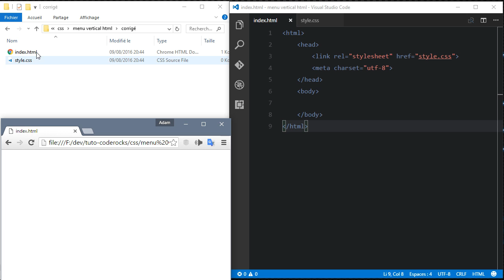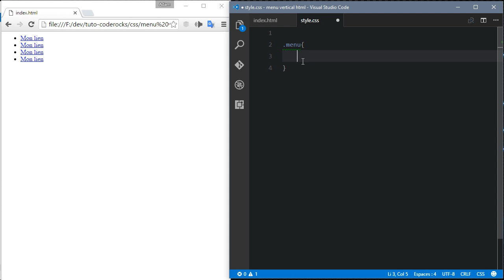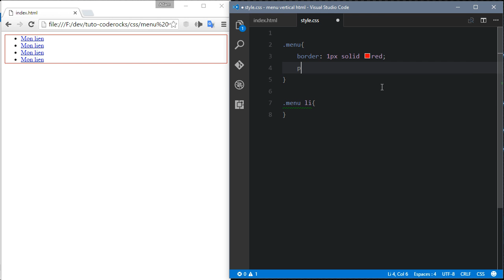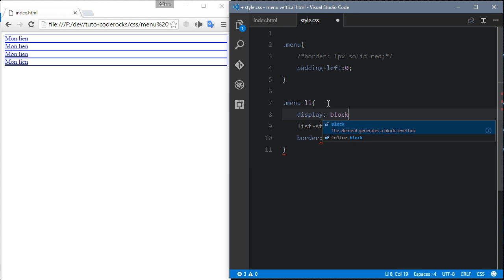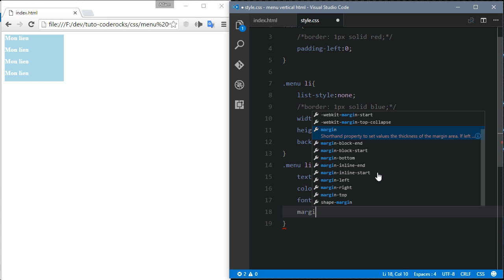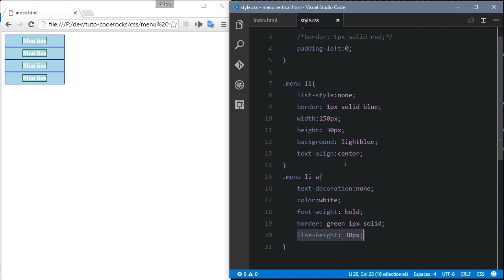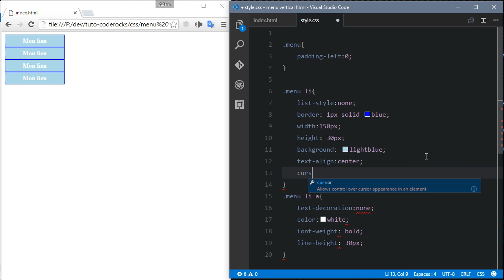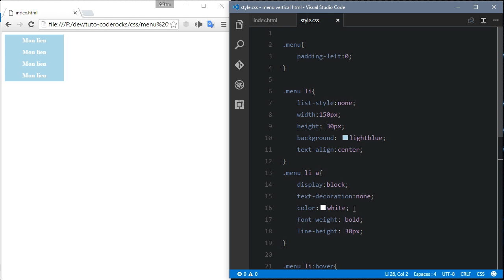CSS - PRATIQUE : Menu vertical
Comprendre le comportement du CSS en réalisant un menu vertical.